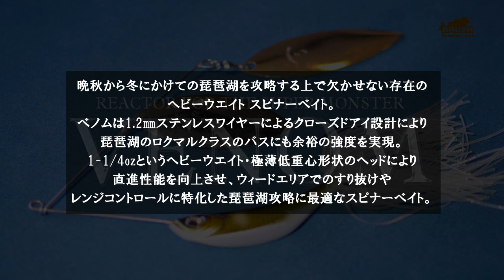晩秋～冬の琵琶湖を制する3つのメソッド 大熊一徳×杉村和哉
BRUSH MOVIE初登場の大熊一徳プロと、BRUSHでもおなじみの杉村和哉プロが、晩秋～冬の琵琶湖を攻略する上で欠かせない存在の
メガバス「ベノム」「ワンテン+1」「ディープX300」を紹介。
ベイトの存在・レンジ・ウィードの状況を判断し、最適な攻めを展開する。
今回の映像では琵琶湖でも定番となったディープクランクベイト「ディープX300」の食わせのキモを大熊プロが語ります。
この冬を制するメソッドを一挙公開。